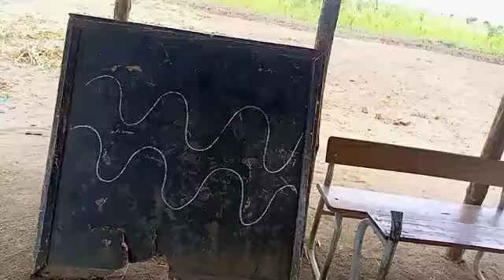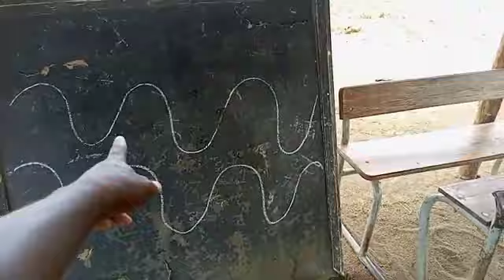OLHA A REALIDADE TRISTEZA DA ESCOLA DA COMUNIDADE, África Moçambique 🇲🇿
Olá seja bem vindo no canal jove doce.
O vídeo de hoje vamos falar um pouco sobre tristeza da escola da comunidade.
As crianças estão a passar por vários dificuldade para estudar, principalmente no tempo chuvoso.

            Jove doce